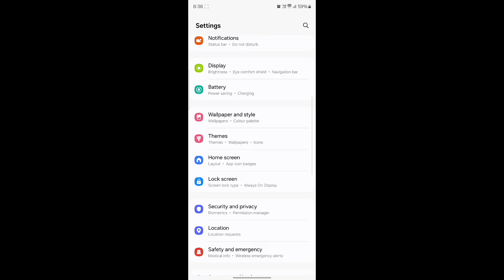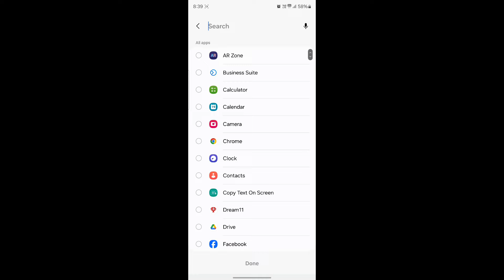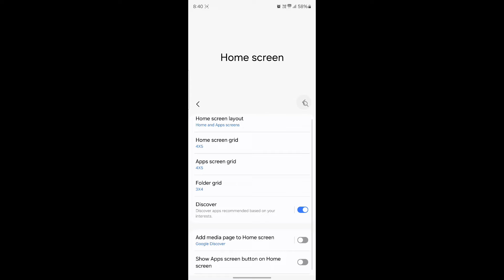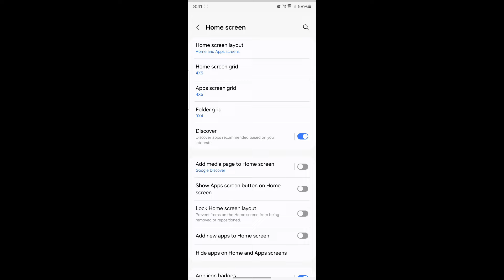Mobile Me App Ko Kaise Chupaye | Phone Me App Hide Kaise Kare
how to hide app on android
apps ko hide kaise kare
apps ko kaise chupaye
app hide karne wala app
apps ko hide kaise karen